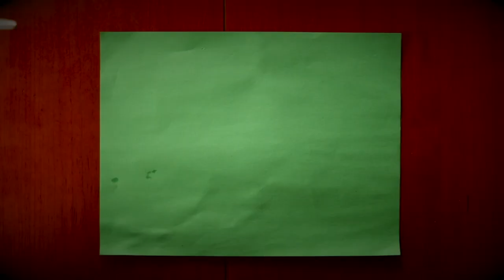What Really Happened at the USARK Auction